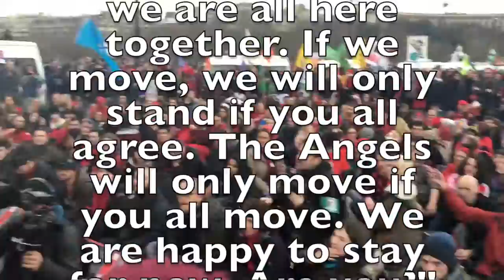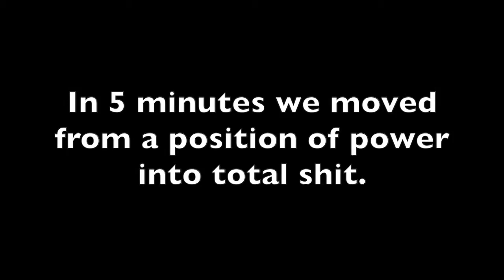D12 COP21 Defiance & Demobilisation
WACA and the Climate Guardian Angels led 20,000 people onto the streets of Paris defying the State of Emergency ban on protest for that day. Here's what happened